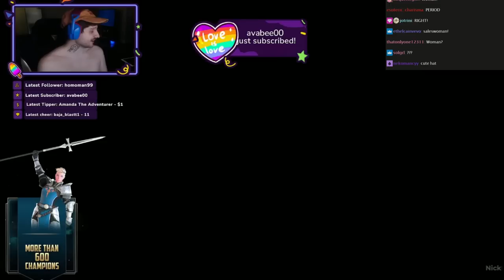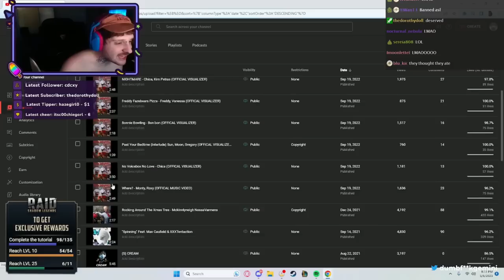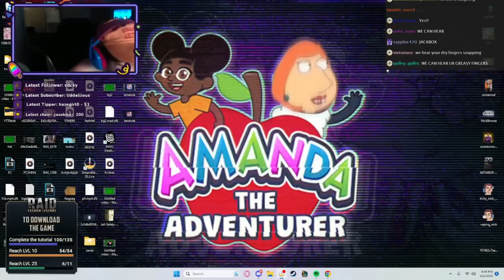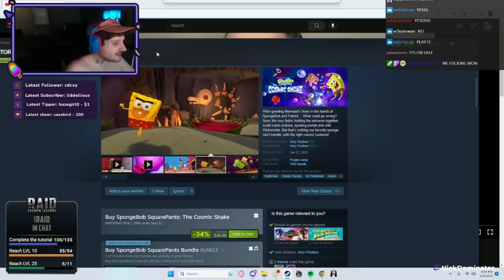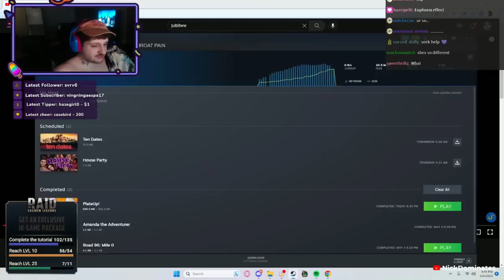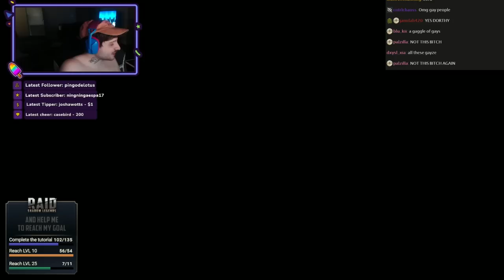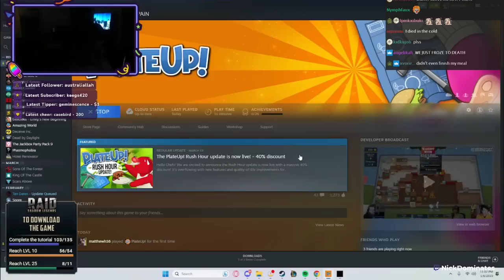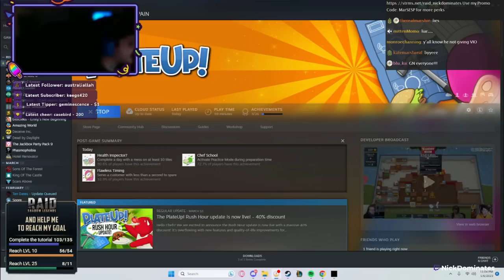(07/05/23) New Single OUT NOW ad !raid - NickDominates livestream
This was streamed last May 07